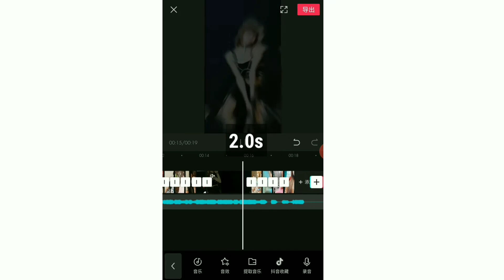BREATHE NIGHTCORE TUTORIAL VIDEO